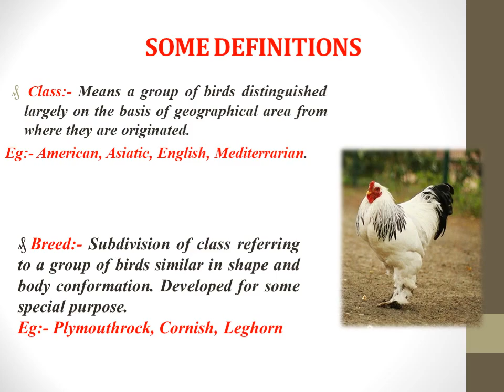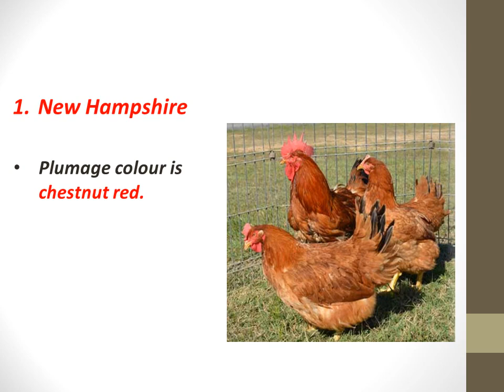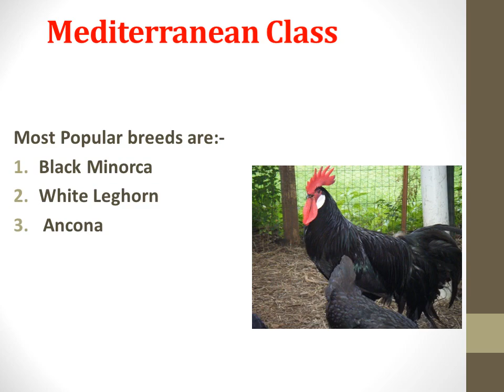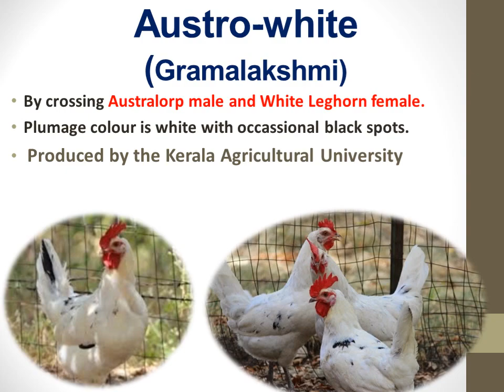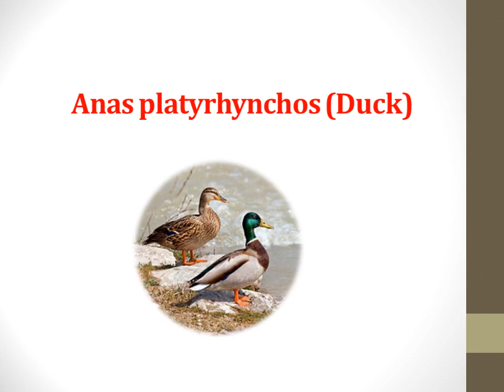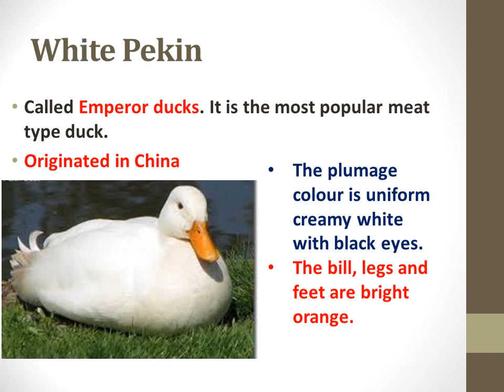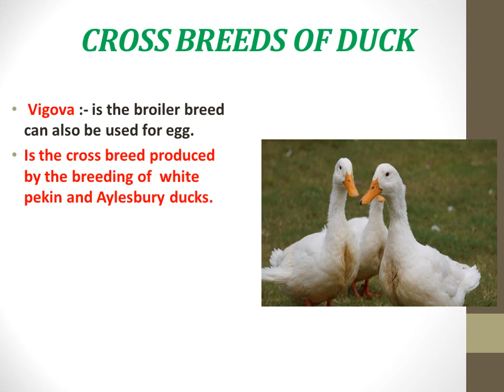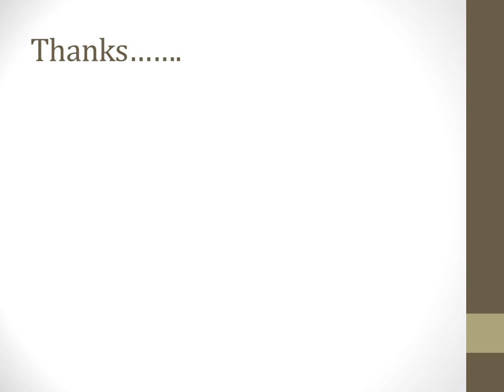CHAPTER 2 PART 2 BREEDS OF POULTRY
QUESTION ANALYSIS FOR LIVESTOCK INSPECTOR EXAM